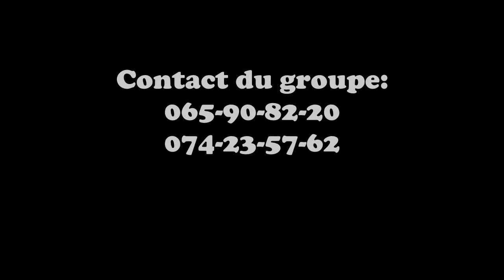ELONE ZOBLAZO D'ABANG MEDOUMOU A ANGONE (OYEM 2022)